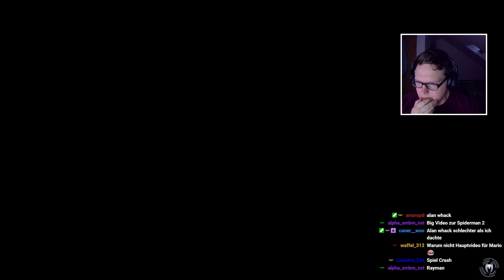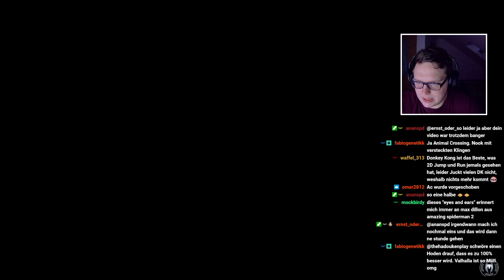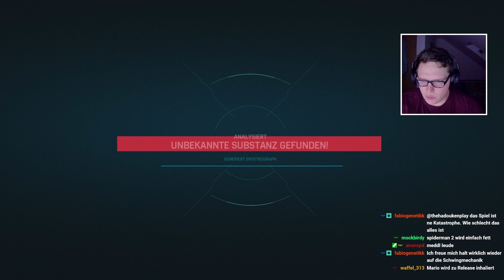Peter STIRBT (also fast) | Spider-Man #21